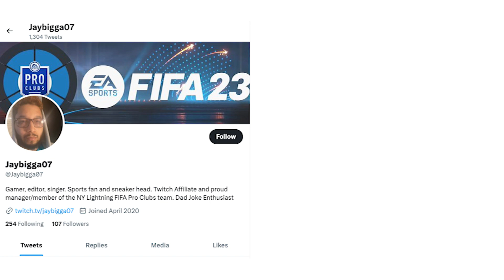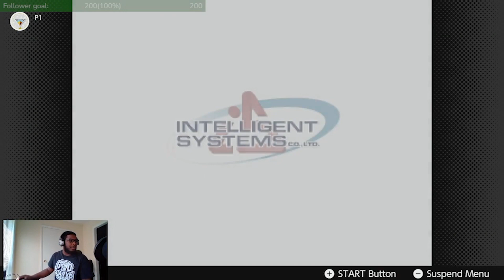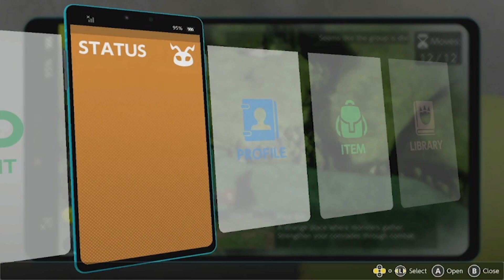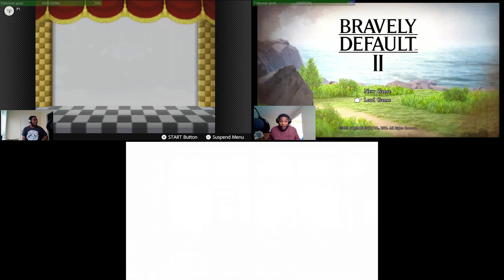Top 3 streamed games of 2022 FINAL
My Top 3 games that I streamed in 2022

Shout out to the editor of this video Jaybigga!